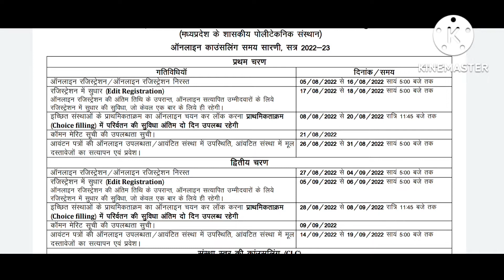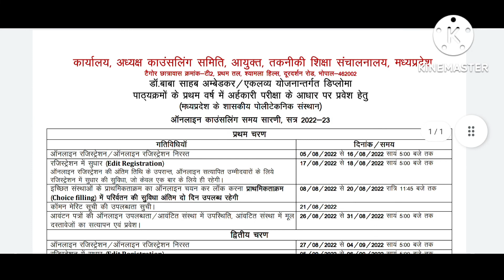mp polytechnic registration 2022 | eklavya - Dr.BR ambedkar yojna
mp polytechnic admission 2022 | eklavya - Dr.BR ambedkar yojna